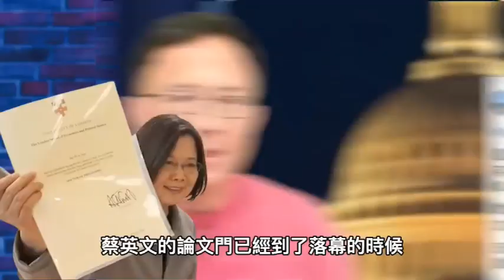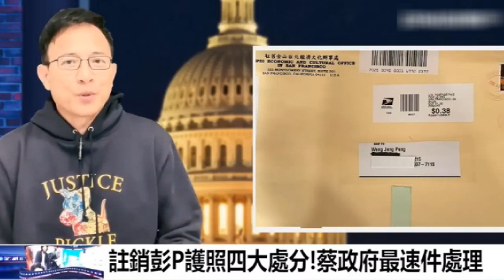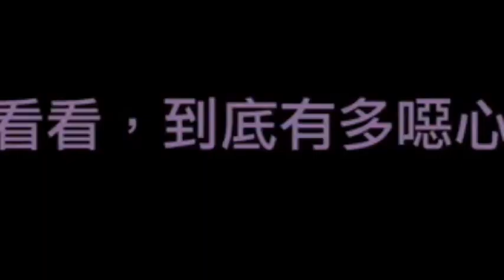彭P變難民？先遭通緝、再被註銷護照；菜EE政治追殺無極限！彭文正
現在呆丸是戒嚴了嗎？只因為提告菜EE假博士、假論文，就要被通緝、被註銷護照、被迫害？
彭P因質疑菜EE博士論文造假，遭菜EE提告加重誹謗罪起訴；
10月20日開庭日，彭P因人在美國未能出庭，竟然遭到呆丸菜正腐通緝；
更扯的是，彭P於10月27日在臉書爆料表示：因為『誹謗』讓他的護照被註銷！
彭P自嘲『取得2024巴黎奧運難民隊身分』，更是史上第一個被現任總統告誹謗的男人、第一個被總統告誹謗又被起訴的男人、第一個因為誹謗罪準備程序庭還沒開始就被退庭的男人、第一個因為法庭不准視訊而遭通緝的男人、第一個因為誹謗而被註銷護照的男人！
網友紛紛表示：「太扯了！好想哭！哭，哭」、「太扯了，加油啦」、「太好笑了！弄權到這種程度」、「大家用選票翻轉，讓公平正義回來」、「彭P成了脫北者（脫離台北）了」、「這樣無止盡的追殺，她應該很害怕彭P的追根究底吧」、「這是彭P得到的珍貴勳章。加油」。

videoscribe
威力導演
photoshop
Audacity
Toonly

【版權宣告】
😉熊寶543為本頻道製作人，所有視頻、文稿、均由本人親自完成．．．
有關虎鼻塞提供之所有內容，包括文字、照片、影像、插圖、錄音片、影音片或其他任何形式之素材等(含臉書FaceBook 及YouTube...等)，均受到中華民國著作權法及國際著作權法律的保障。在著作權法下，轉傳網址須註明出處。若是重製部分，全部或營利行為等，未經本人書面同意，不得為之，並依高雄地方法院為約定管轄。